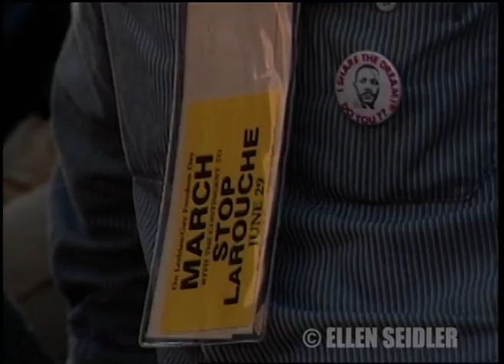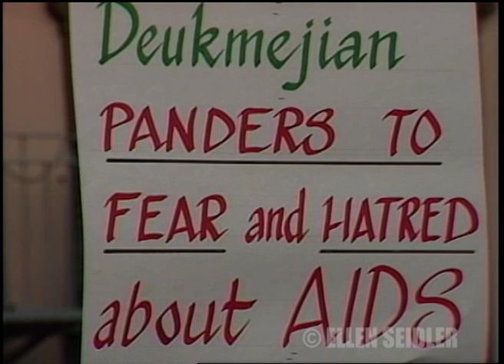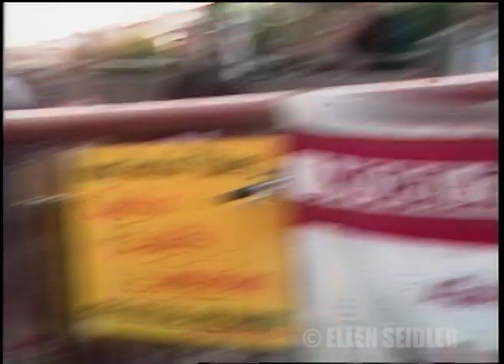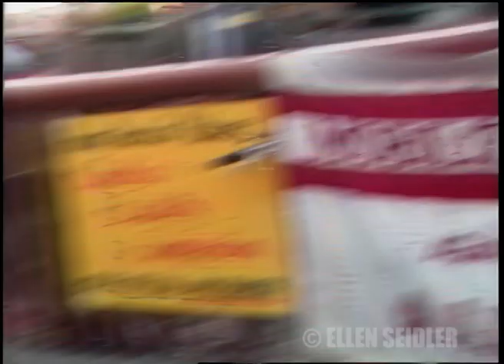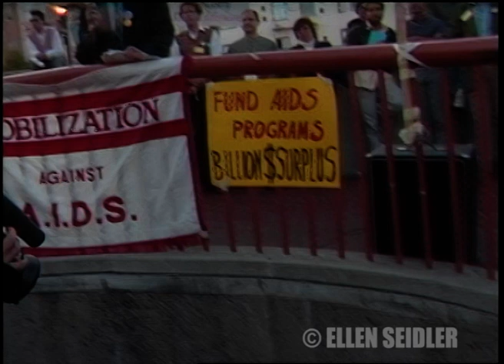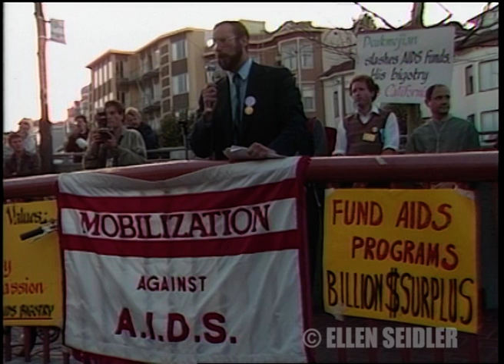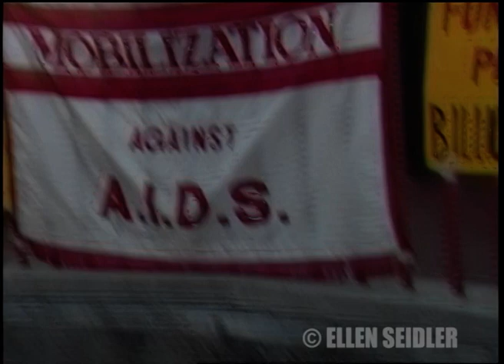1985 SF Protests against California anti-gay governor George Deukmejian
"Deukmejian vetoed two bills (one in 1984 and one in 1986) that would have prevented discrimination in employment based on sexual orientation.

Deukmejian vetoed a bill in 1986 that would have prevented AIDS patients from being fired or denied housing. At the time, Assemblyman Art Agnos (D-San Francisco) said Deukmejian’s veto reflected “his extraordinary and incomprehensible isolation from the world that requires his attention” and “this kind of leadership is unbecoming of the governor of California and clearly has placed him in an extremist position,” according to the Los Angeles Times."

This is b-roll shot for a documentary on AIDS in San Francisco during the mid-80s.

This is unedited b-roll footage.